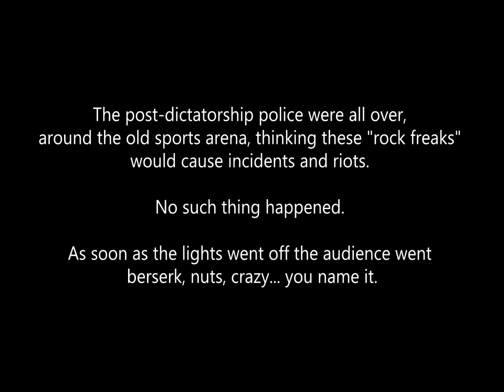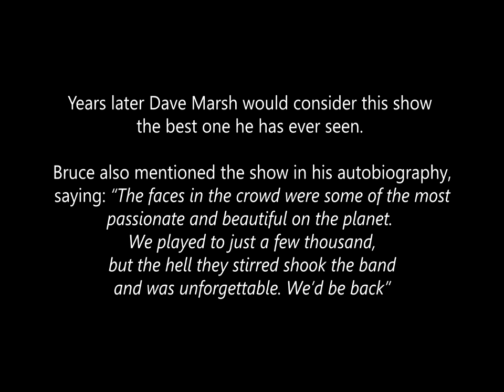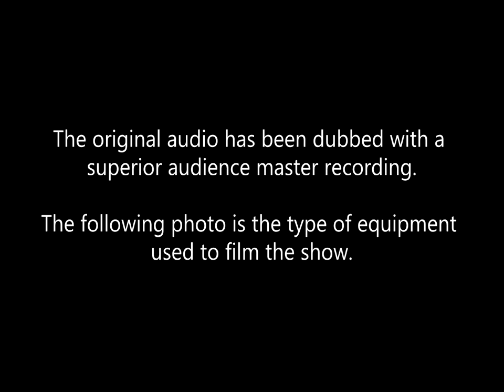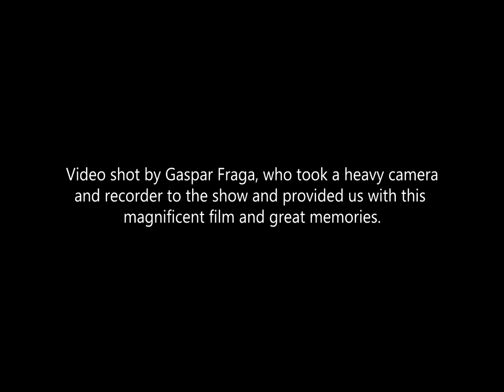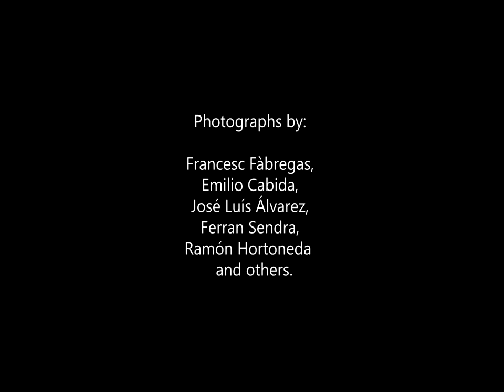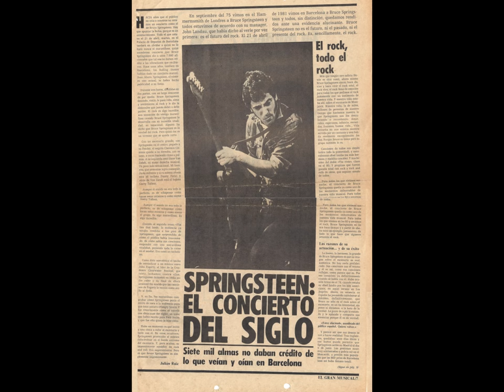Springsteen 1981 04 21 Barcelona - longer & best version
This new compilation of the Barcelona 1981 videos features the best quality ever circulated, plus new footage and new audio dubbed. MADE BY FANS AND FOR FANS.

It contains:

·Super 8mm film of the first set:
PROVE IT ALL NIGHT / OUT IN THE STREET / THE TIES THAT BIND
Audio has been dubbed to all these short clips, making it now a pleasure to watch. The original film was silent.

·Video of part of the end of the first set plus the beginning of the second set:
WHO'LL STOP THE RAIN / TWO HEARTS / THE PROMISED LAND / BADLANDS / THUNDER ROAD / CADILLAC RANCH / SHERRY DARLING / HUNGRY HEART / YOU CAN LOOK (BUT YOU BETTER NOT TOUCH)
This video has circulated before, but never in this quality. This is from the only genuine 1st generation VHS video (the master, unfortunately, is lost). It has been cleaned and improved, and new audio has been dubbed. The transitions between the songs are now smooth and not abrupt.

Some of the best moments are shot from the side of the stage (Roy's side) and includes some epic moments plus a memorable Hungry Heart, where you can witness how enthusiastic the audience was and how much Bruce was enjoying the show, dancing and jumping all around.

To make this film more complete and enjoyable some memorabilia has been added.

What Bruce said about this show:

“The faces in the crowd were some of the most passionate and beautiful on the planet. We played to just a few thousand, but the hell they stirred shook the band and was unforgettable. We’d be back”.

ENJOY. Feel free to copy this video and pass it on.

Thanks to all the fans involved, who volunteered their great technical talents and skills, and a lot of time. THANKS.